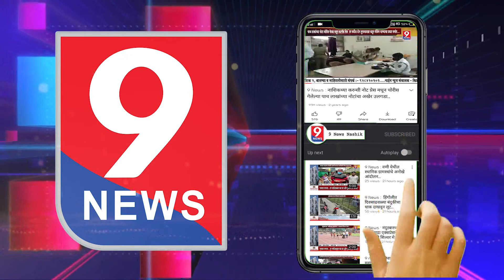9 News : सिन्नर तालुक्यातील मुसळगाव येथे एका कंपनीवर छापा टाकत सर्व मुद्देमाल पोलिसांनी केला जप्त..